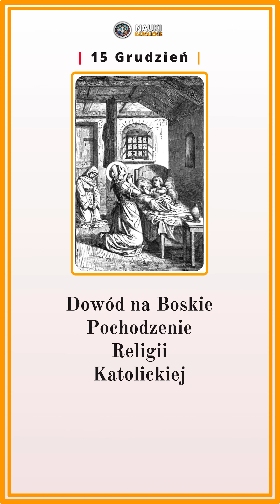Dowód na Boskie Pochodzenie Religii Katolickiej | 15 Grudzień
Przelew Międzynarodowy:
IBAN: PL 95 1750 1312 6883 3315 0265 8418
SWIFT: PPABPLPKXXX
Tytuł Przelewu: Darowizna